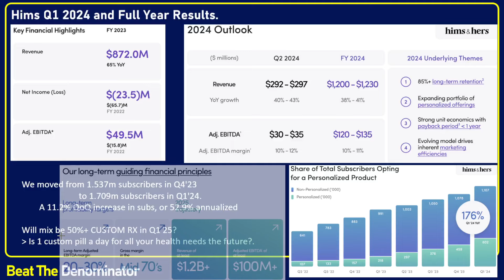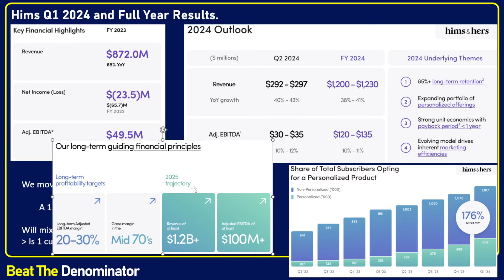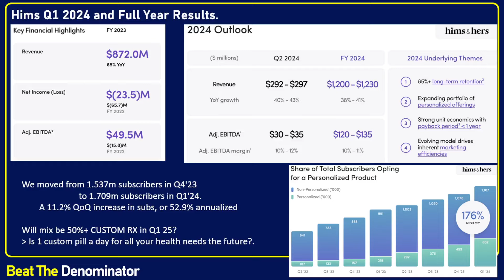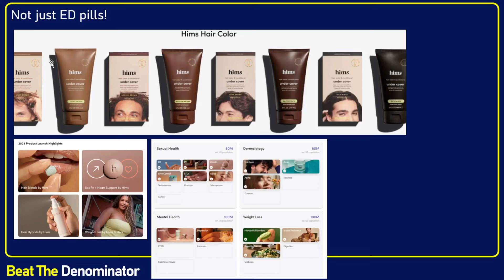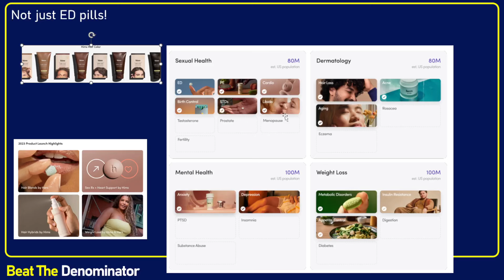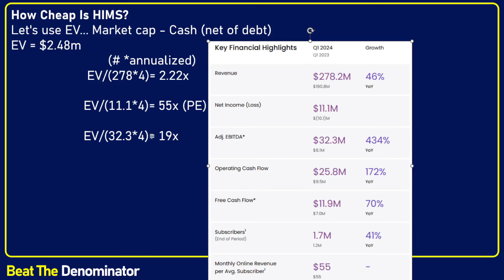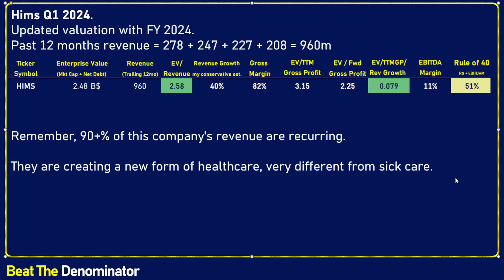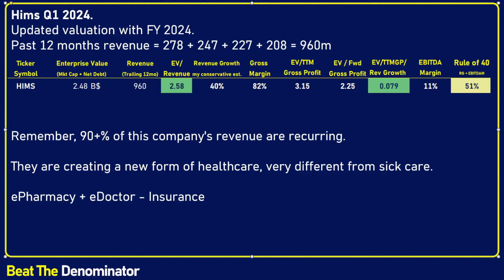Hims Raises Outlook, Beats Guidance, Still Grows Sales at 40%+ (Already Profitable, SO UNDERVALUED)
Hims stock just reported their Q1 2024 earnings and the results are just oustanding. Hims is the king of sandbagging, with another sandbag of a guidance and handsomely beating its long-term guidance by double digits. I am more optimistic about the stock price. Hims stock is up almost 11% after hours on the news, and the stock is very promising in my view. $Hims is a preventative healthcare company for the future, that combines both an eDoctor and a digital pharmacy platforms. In this Hims stock analysis, I explain why this innovative company may end up becoming "bigger than we think" and why it's competitive advantage is showing signs of lasting power.